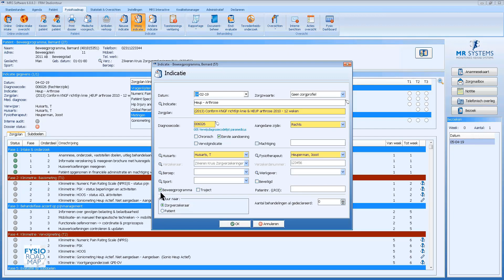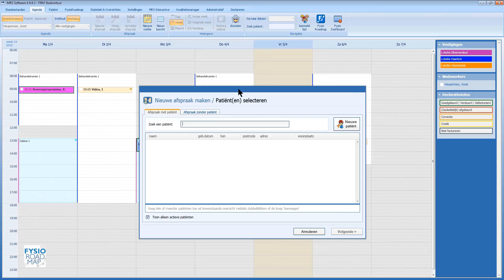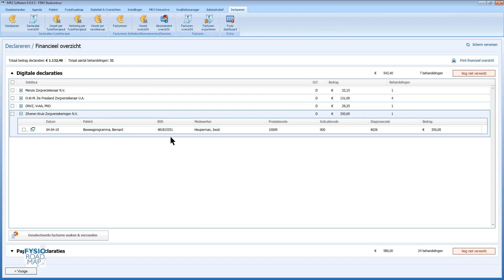Beweegprogramma declarabel stellen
Instructie video voor declarabel stellen van Beweegprogramma's binnen FysioRoadmap